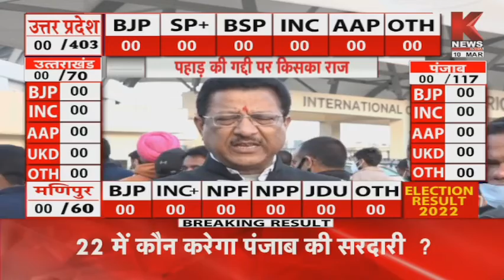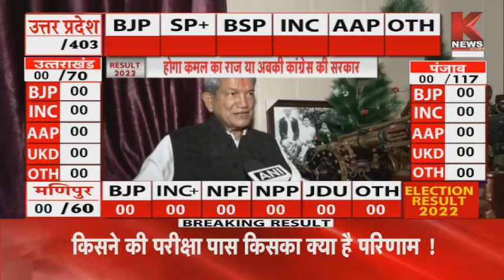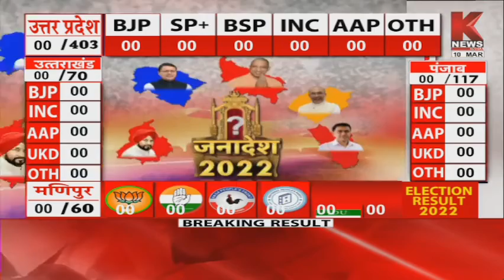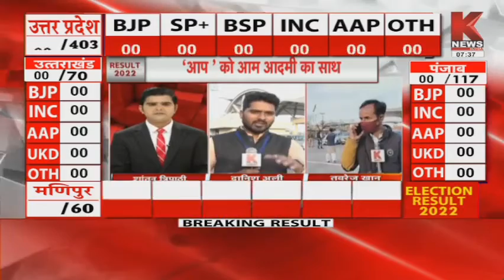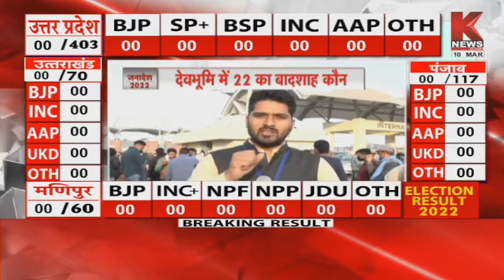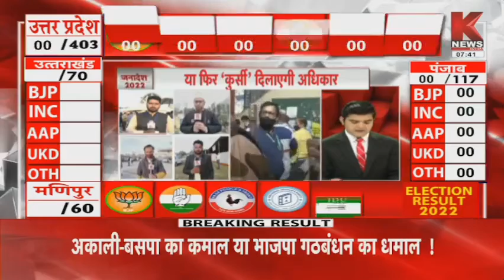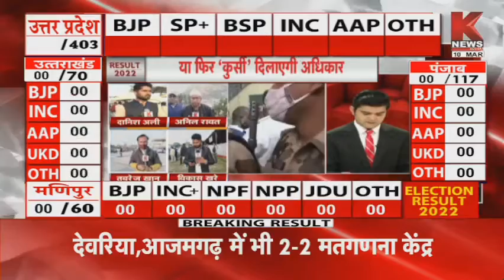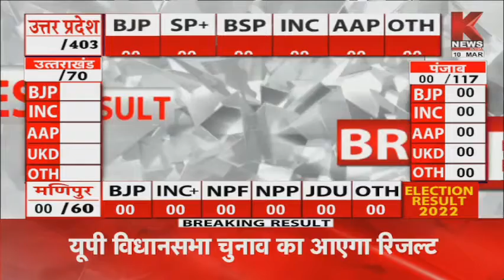ElectionResults2022 : देवभूमि में 22 का बादशाह कौन ? || Knews